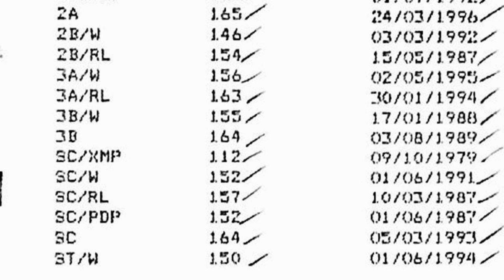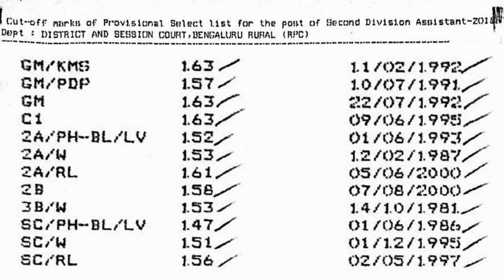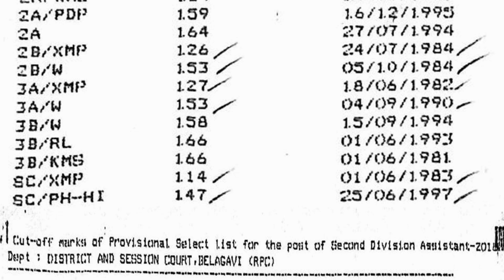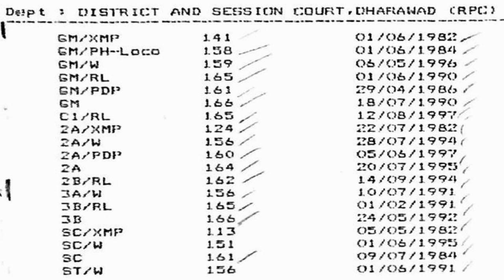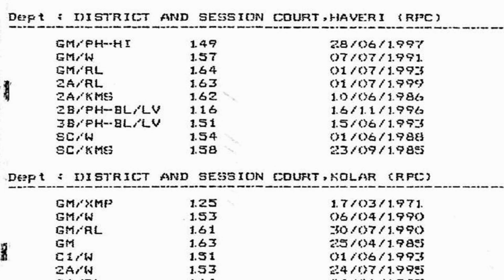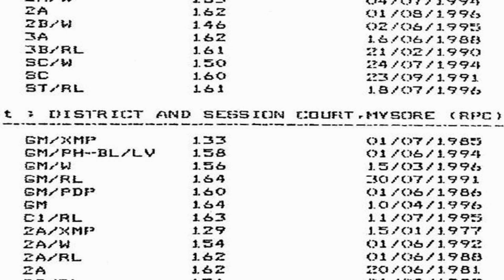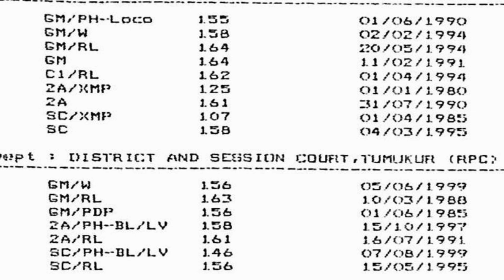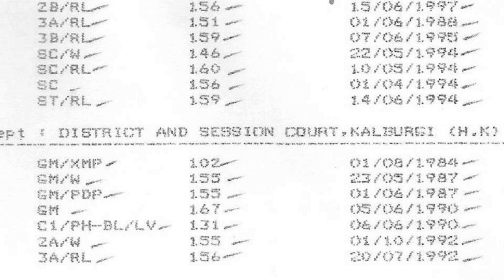Cutoff Marks List-SDA-2018